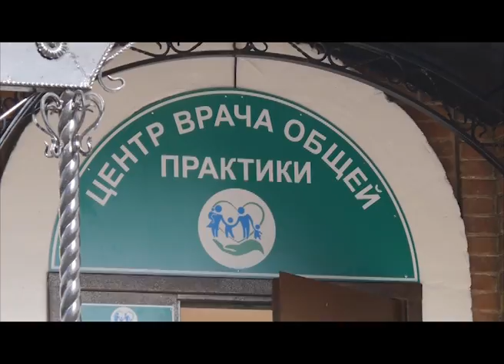Медицинский центр в Волоконовском районе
Центр врача общей практики и… архитектурный памятник. Такая достопримечательность есть теперь в селе Волчья Александровка Волоконовского района. На торжественном открытии обновлённого здания побывала наша съёмочная группа. Подробнее в сюжете.